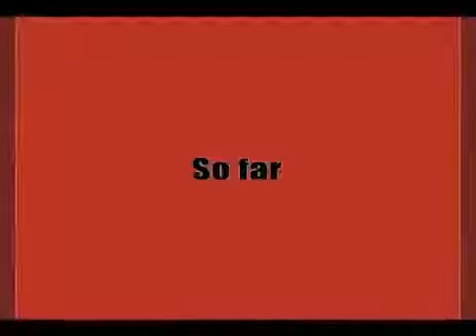Mohammad Nabi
Mohammad Nabi player from the Afghanistan Team talks about the camp of 10 days in India and about his experience with Global Cricket School.